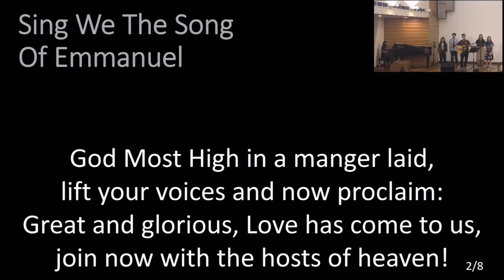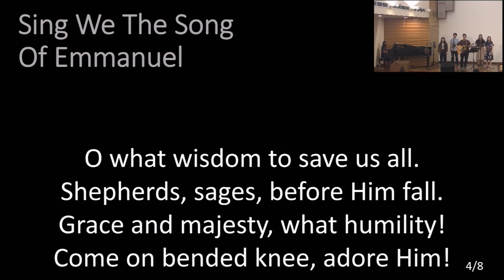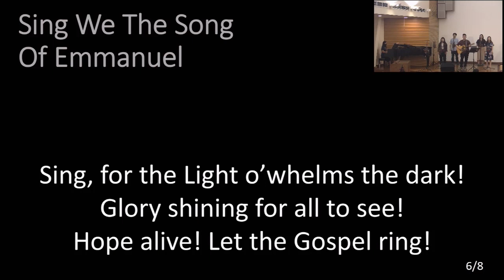Sing We The Song Of Emmanuel [2021-12-26]